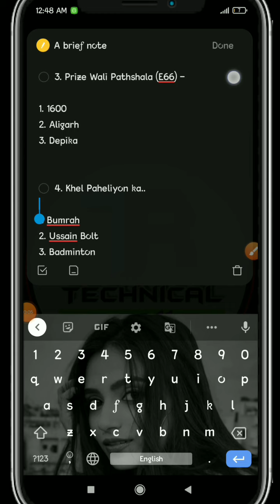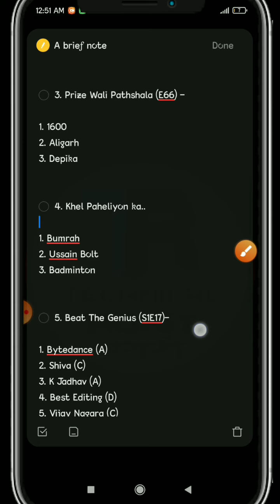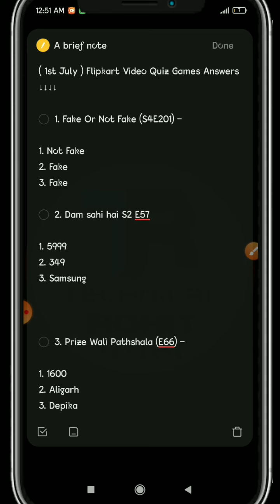Flipkart Answers Today | Flipkart All 6 Quiz Answers 1st July 2021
Flipkart Quiz Answers Today | Flipkart All Quiz Answers 1 July

Hello

Technic Rohit Marathi

Friends aaj ki is video me hum aapko
flipkart quiz answers dene vale hai aapko is video me 1 st July flipkart answers milenge

video pasand aayi to like
and naye bhai logo se request hai
Ki subscrib karke bell icon press
Kar de

30 June flipkart answers
flipkart quiz
flipkart quiz answer
flipkart answers

Guys hope ki aapko hamari video pasand aayi hogi
and flipkart answers today mil gaye honge

Keep support by